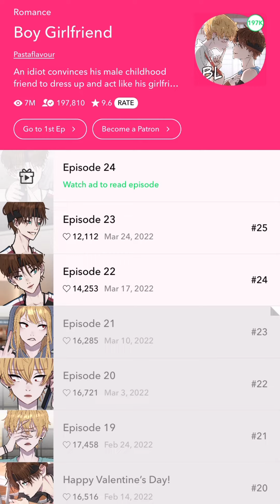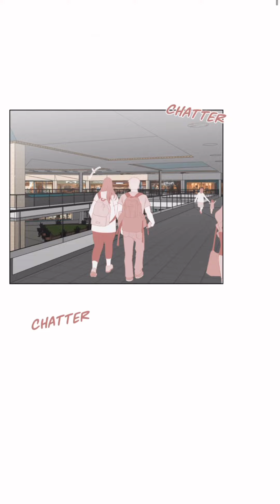Let's Read: Boy Girlfriend (Episode 22-23) BL Romance